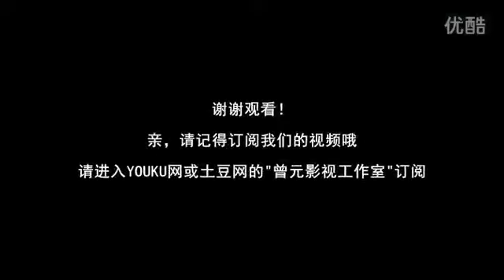Little Apple --------Popular song in china of Journey to the west edition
Little apple.The most popular song in China in 2014.Jun.(English edition recorder by foreign people) Easy to learn,easy to sing.